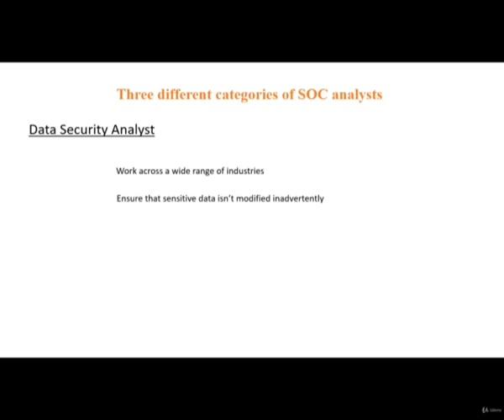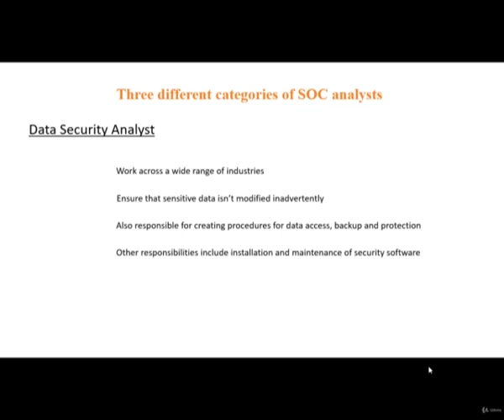Security Operation Center - Training part - 7